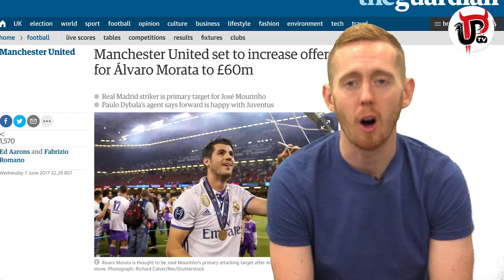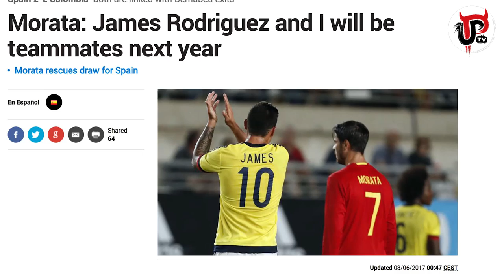ALVARO MORATA £60M TO MAN UNITED, JAMES RODRIGUEZ TOO? | MUFC TRANSFER NEWS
Manchester United have made a second bid of £60m for Real Madrid's Alvaro Morata! Will James Rodriguez be joining Man United too?